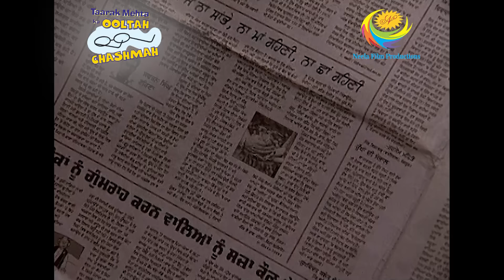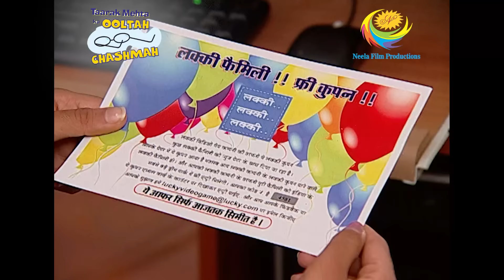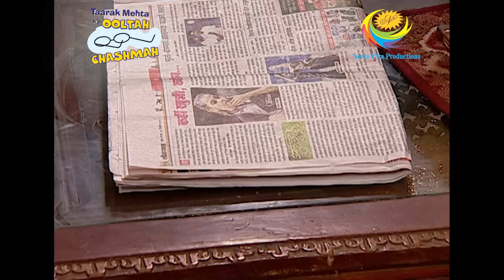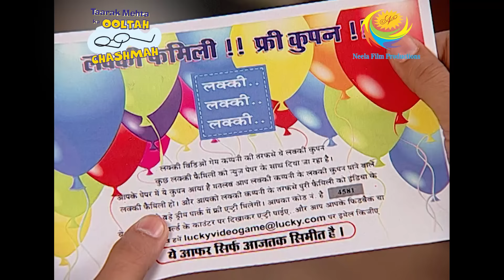Gada Family Gets A Shocking News | Taarak Mehta Ka Ooltah Chashmah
The people of Gokuldham finally have received the pamphlets and they are excited for the same. Iyer is worried about the Gada family and wants to cancel the plan altogether, but everyone tries to convince him otherwise.

Show Name: Taarak Mehta Ka Ooltah Chashmah
Star Cast: Dilip Joshi, Disha Vakani, Amit Bhatt
Episode No: 778
Produced By: Asit Kumar Modi